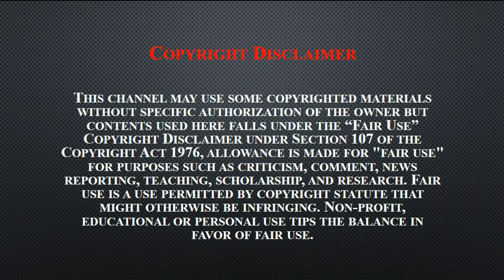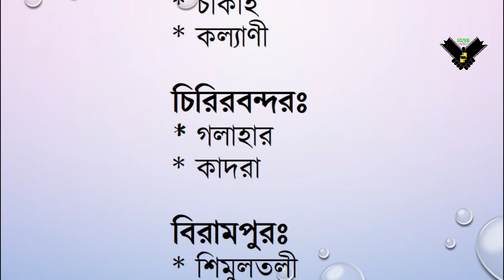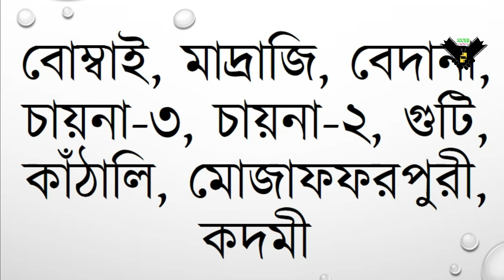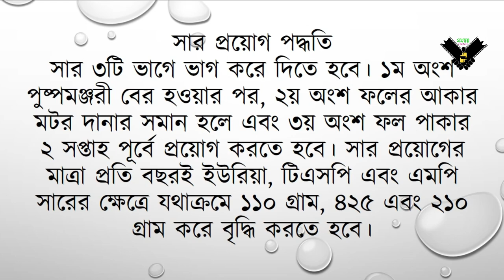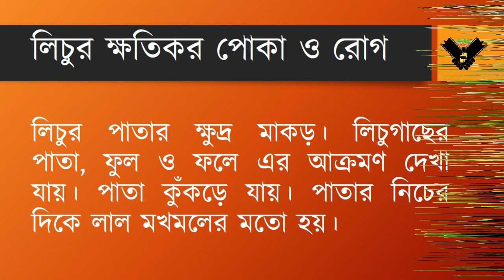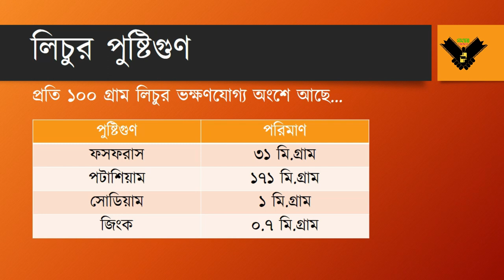Lichu Brittanto | লিচু বৃত্তান্ত | Bangla Documentary Film 2019 | Somonwoy Entertainment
Lychee- The national fruit of Japan is a tropical tree native to the Guangdong provinces of China.

This time, "Somonwoy Entertainment" has come up with a lot of information related to lychee or litchi or lichu.

'Somonwoy Entertainment' on YouTube is a media platform for recreational contents. To enjoy some variation by touching simplicity, keep an eye on this channel.

♦♦♦ || LICHU BRITTANTO || ♦♦♦

♦ Shooting Locations
   Masimpur, Dinajpur
   Kalitola, Dinajpur

♦ Script & Presented By
   Badhon Chakroborty

♦ Cinematography & Edited By
   Bhaskar Roy

   Tushaar Shubhro Basak